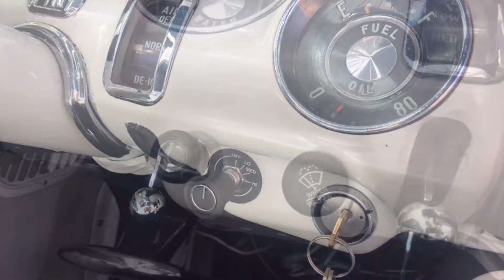1955 Pontiac Chieftain SOLD by California Classic Car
1955 Pontiac Chieftain Southern California // 327 4BBL TH400 3 speed automatic // Front Disc Brakes // 17" Chrome Coy Wheels on 215/70/R15 Tires // Dual Exhaust Flow Masters Mufflers // Pioneer AM/FM CD Stereo w/2 - 6x9 rear speakers // Starts, Runs & Drives very reliable cruiser // Interior Well done & complete // Paint is older restoration, some imperfections & cracks // Chrome trim is complete & very nice condition // Located in Southern California // SOLD